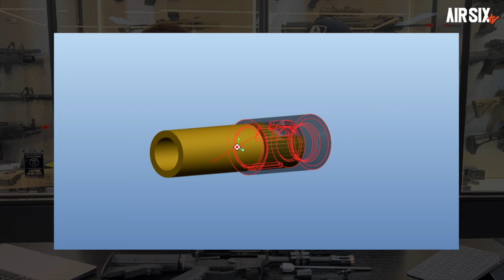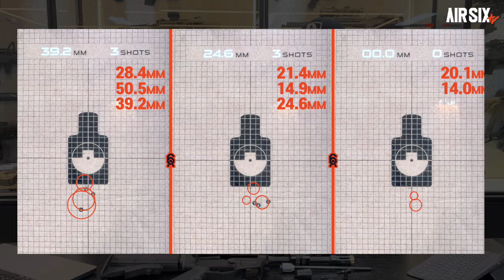드디어 소원성취한 최강 집탄의 MARKSMAN PCC IX AR9 (Feat VFC)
이번 영상은 MARKSMAN에서 출시한 PCC인 IX AR9입니다.
글록 순정탄창을 사용한 PCC가 몇몇 제품이 출시되었지만 실사용기가 기대이하였는데
과연 이 제품은 어떨지 영상으로 보시죠~

▼타임스탬프▼
00:00 INTRO
00:27 AR9 소개
01:23 분해 - 구조 확인
03:32 성능확인
04:02 익스트림 슈팅
05:00 엔지니어 스캔
06:47 게이머 스캔
07:35 맺음말